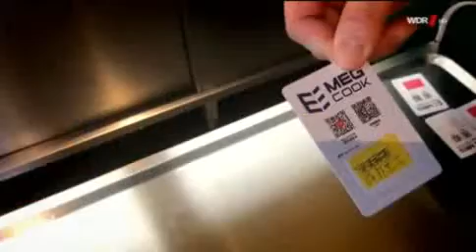Small Commercial Cooking Equipment Very Popular In German,Hi-Tech Cooking Robots